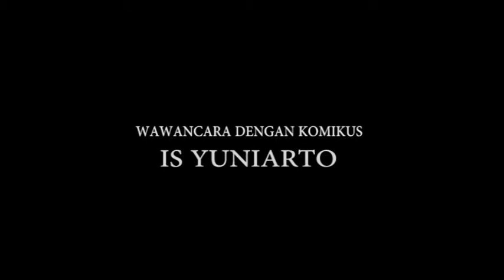Interview Komikus re:ON Comics - Is Yuniarto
Berikut adalah interview salah satu komikus re:ON Comics yaitu Is Yuniarto dengan karyanya Grand Legend Ramayana yang telah diterbitkan oleh di komik re:ON.